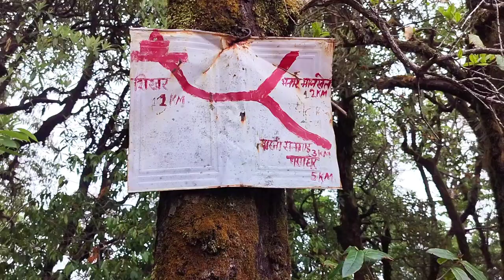चार धाम की यात्रा पूरी हो गई। आज मेरी।🙇🥹 उत्तराखंड का सबसे सुंदर मंदिर " शिखर "🏔️🚩😍( पार्ट 2 )